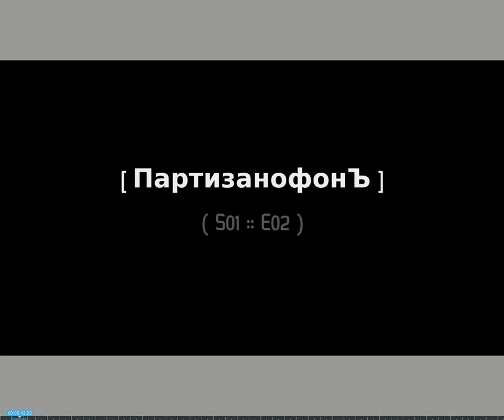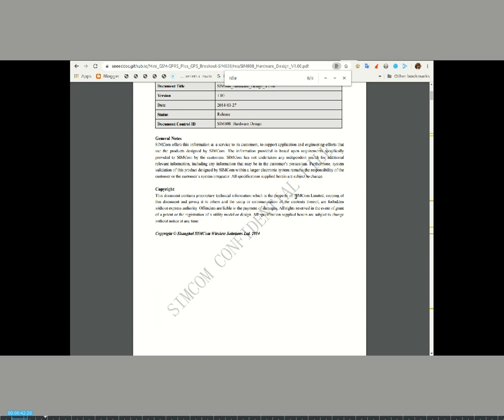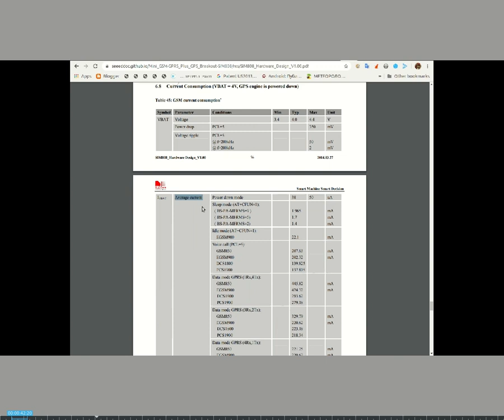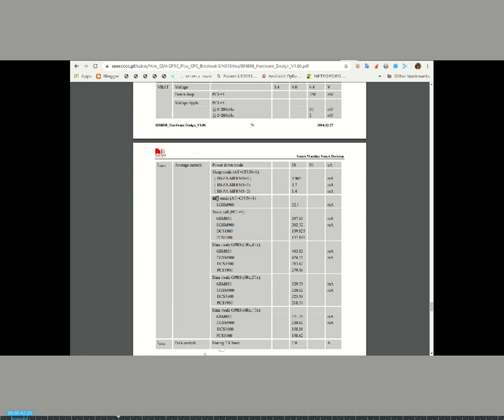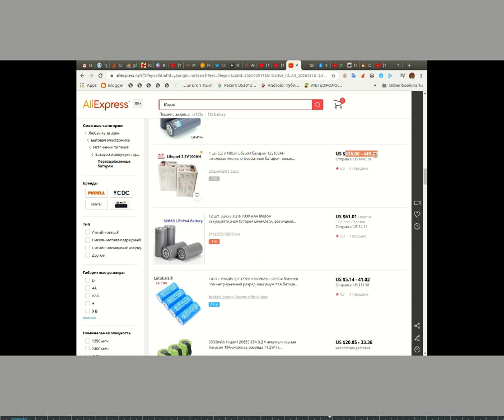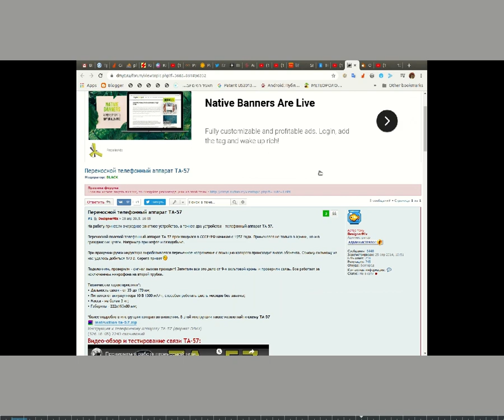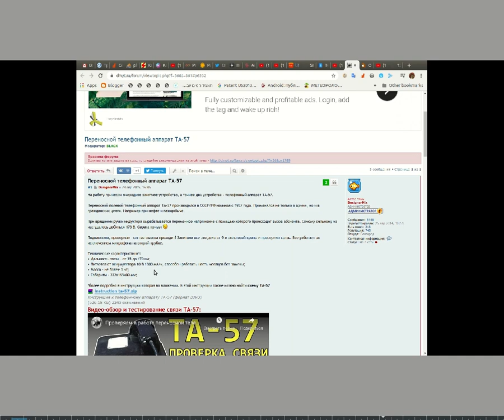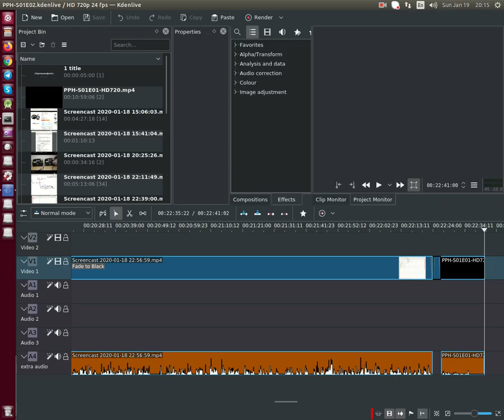[ Manoul Carnell ] ПартизанофонЪ :: Нам врут, говоря "От простого - к сложному!" :: S01E02